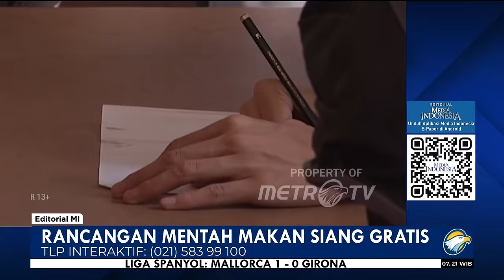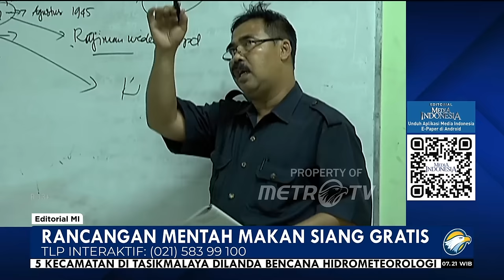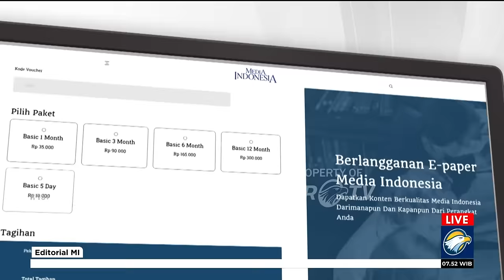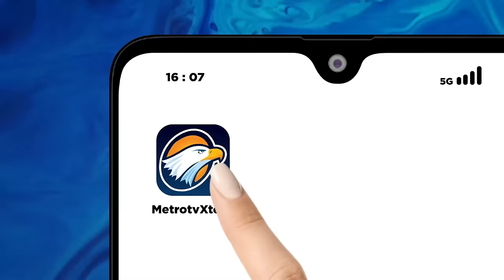Bedah Editorial MI - Rancangan Mentah Makan Siang Gratis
MAKAN siang gratis umumnya disambut dengan suka cita dan bisa dibilang tanpa ada perdebatan mengenai penerapannya. Tapi, kali ini berbeda. Program makan siang gratis yang menjadi andalan pasangan calon presiden dan wakil presiden nomor urut 2 terus-menerus menuai kritik, bahkan kecaman.

Mulai dari kabinet saat ini yang seakan ngebet memasukkan program itu ke APBN padahal KPU belum menetapkan pemenang pilpres, sampai makan siang yang salah sasaran untuk menekan angka tengkes. Kini, muncul gagasan absurd memakai dana Bantuan Operasional Sekolah (BOS) untuk membiayai penyediaan makan siang bagi siswa.

Ide itu dicetuskan oleh Menteri Koordinator Bidang Perekonomian Airlangga Hartarto. Airlangga yang juga Ketua Umum Golkar, salah satu partai pengusung paslon 02 Prabowo-Gibran, mengungkapkan usulannya itu ketika melaksanakan simulasi penyediaan makan siang gratis di SMPN 2 Curug, Tangerang.

Walau menyangkal simulasi itu untuk uji coba gagasan Prabowo-Gibran, Airlangga mengungkapkan gagasan BOS sebagai sumber pembiayaan program makan siang gratis memang milik paslon tersebut. Airlangga mendapatkan sokongan dari rekan sejawatnya di kabinet.

Tanpa menimbang betapa konyolnya usulan itu, Menteri Koordinator Bidang Pembangunan Manusia dan Kebudayaan Muhadjir Effendy mengamini. Muhadjir lantas menambahkan Dana Desa sebagai alternatif lain sumber pendanaan makan siang gratis untuk siswa.

Para menko itu seperti tidak paham betapa krusialnya dana BOS untuk membuat pendidikan berkualitas dapat diakses oleh segenap putra-putri bangsa. Dengan dana BOS, sekolah akan mampu meningkatkan kualitas sekolah yang pada gilirannya menguntungkan siswa untuk memperoleh pendidikan secara gratis.

Tidak peduli kaya atau miskin, semua mendapat pendidikan sesuai hak yang dijamin oleh konstitusi. Pasal 31 ayat (1) UUD 1945 menyatakan setiap warga negara berhak mendapat pendidikan. Kemudian pada ayat 2 disebutkan kewajiban pemerintah untuk membiayai pendidikan dasar setiap warga negara.

Idealnya, pendidikan dasar mencapai 12 tahun, dari SD hingga SMA. Namun, dengan alasan keterbatasan anggaran, pemerintah baru mencanangkan wajib belajar 9 tahun, artinya hanya sampai SMP. Hanya beberapa daerah yang pemimpinnya memiliki kepedulian atas pendidikan warganya, berinisiatif menggratiskan biaya pendidikan sampai SMA.

Data Survei Sosial Ekonomi Nasional (Susenas) 2023 menunjukkan tingkat penyelesaian pendidikan nasional untuk jenjang pendidikan SD/sederajat adalah sebesar 97,83%. Padahal, semestinya mencapai 100%.

Kemudian,  jenjang SMP/sederajat sebanyak 90,44%. Lagi-lagi, angka penyelesaian mestinya 100% karena SD hingga SMP merupakan cakupan wajib belajar. Sedangkan untuk jenjang SMA/sederajat hanya 66,79%.

Angka-angka di setiap tingkatan yang tidak mencapai 100% menunjukkan masih banyak anak yang putus sekolah. Data Susenas juga memotret adanya disparitas antara rumah tangga berpendapatan tinggi dan rumah tangga berpendapatan rendah dalam mengakses pendidikan. Kesenjangan tampak nyata pada jenjang pendidikan SMP/sederajat ke atas.

Oleh karena itu, wajar bila sebagian masyarakat sipil yang kritis mempertanyakan usulan memakai dana BOS untuk membiayai program yang belum jelas manfaatnya. Jajaran kubu penggagas program makan siang gratis seakan panik dan bingung untuk merealisasikan janji. Ini pertanda program makan siang gratis asal tercetus dengan perencanaan sangat mentah.

Pernyataan Presiden Jokowi yang menolak menjanjikan program bantuan langsung tunai (BLT) pangan berlanjut setelah Juni mestinya sudah memberikan sinyal benderang. Negara tidak punya cukup anggaran untuk membiayai proyek yang dikatakan membutuhkan biaya Rp450 triliun lebih per tahun itu.

Kini program makan siang gratis hendak dipaksakan berjalan dengan mengorbankan kualitas pendidikan dan hak warga negara. Alih-alih gratis, makan siang itu harus dibayar mahal. Maka, ketimbang berlarut dalam sesat pikir seperti itu, lebih bijak bila program yang berbasiskan perencanaan mentah dievaluasi, bukan selalu diamini.